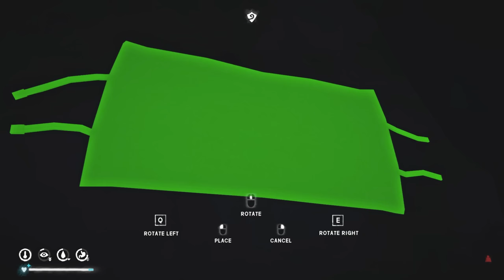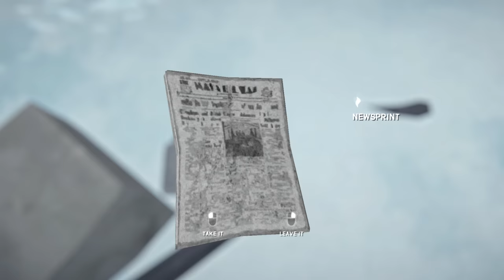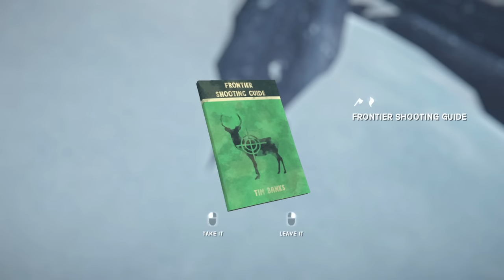Stalker Mastery (Part 2) - Hunting and Levelling Skills (The Long Dark)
In this Stalker video, I go around Great Bear Island looking for skill books and hunting everything I see. The quest is to get all skills to level 5 before the DLC hits. Can it be done?

Chapters:
00:00 Intro
01:12 Sorting out gear before the journey
21:23 Signal Hill and the Dam
55:25 Looting and hunting in Mystery Lake
1:22:23 Loot and wolves in Mountain Town
2:04:45 Signal fire in Hushed River Valley
2:21:08 Ice caves, hidden loot, and more caves
3:04:04 Revolver vs bear and plane crash
3:22:37 Inventory and farm before Forlorn Muskeg
3:56:21 Forlorn Muskeg - dumping for guncrafting
4:15:49 Broken Railroad and forging
4:35:39 Looting the region and the BR ravine
4:56:00 Stinking and hunting in Forlorn Muskeg
5:27:33 Arrow crafting and regrouping

Art Director:
Elentia

Flare: Princess Jade, cjr9aber, Pam Lange, Chris Rybowski, Navigated Jug, Matt W, Coolio
Wood Matches: Dan Campbell, Doug, Eric, Kristin de Lissovoy, AJ Ginalick, Christopher Tomsett, D.H. Dunn
Cardboard Matches: Christian Sonnenberg, Sarah Parker-Shemilt, Michael de Lissovoy, Janne Keller, Sierra B Hillmeyer, Ember Schryver, Kat McKenzie, BriCreative, Sakurai